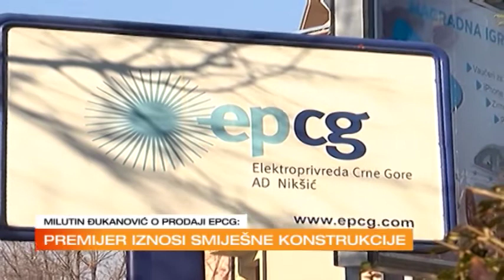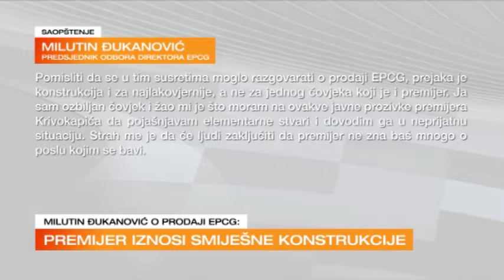ŽURNAL - Reakcije Krivokapić - 2021-06-11